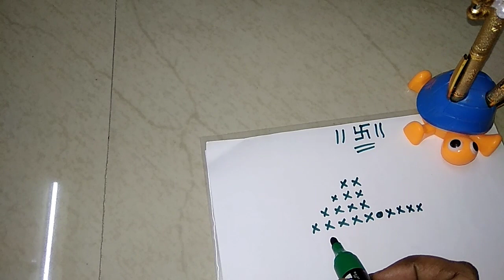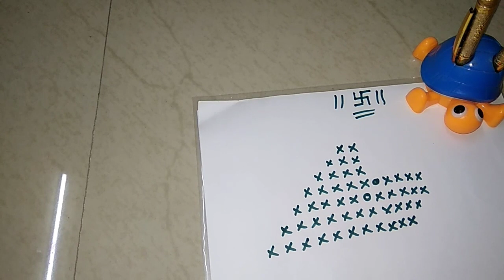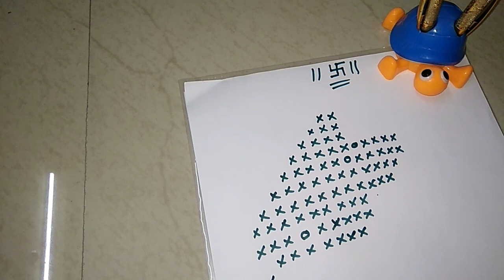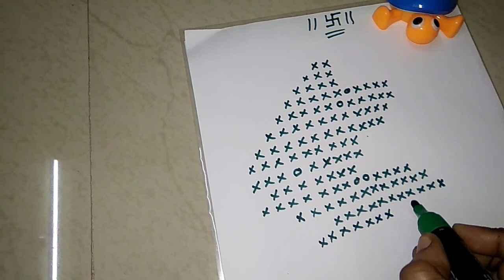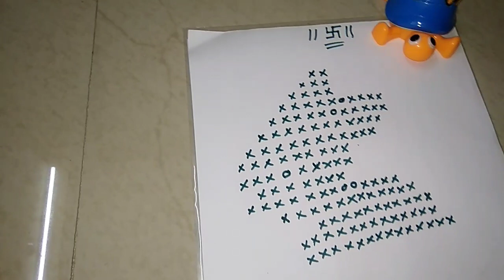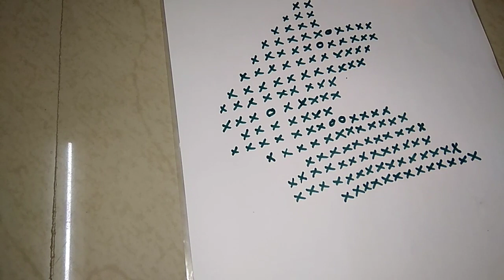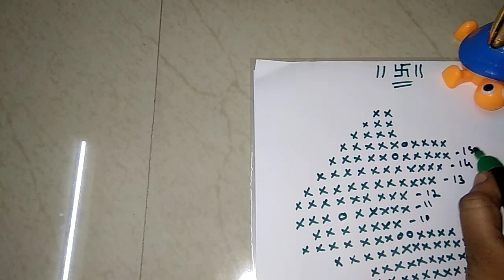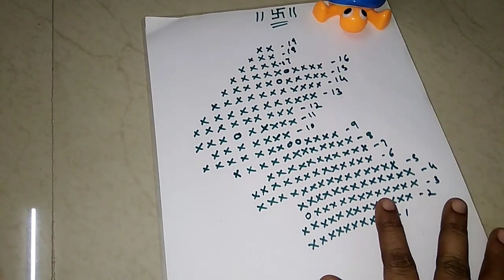Rabbit Crosha wire basket graph design-18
Video comprises of Rabbit Crosha wire basket design.
On this channel you can view macrame, woolen and wire handicrafts.